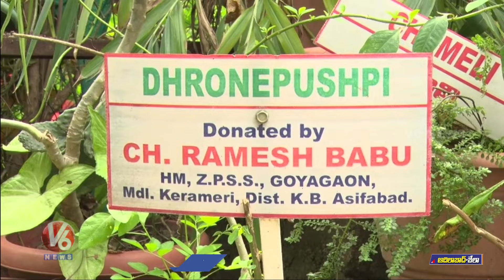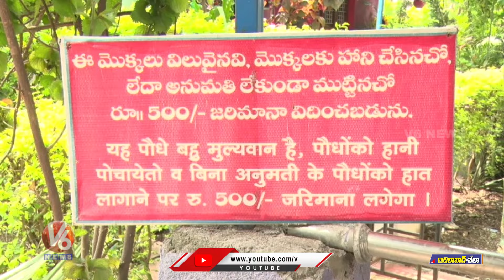Ayurvedic Medicine For Many Diseases | Adilabad District | Bela Mandal, Toyaguda | V6 News